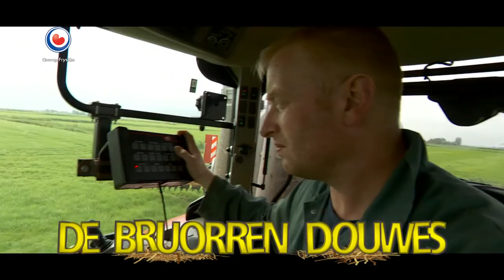HEA! Bruorren Douwes aan het werk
In deel zeven van de serie over de gebroeders Douwes zijn Foppe en Rindert gier aan het mixen bij boer Marnix in Blije. Een gevaarlijke klus, die je alleen kan doen als het wat doorwaait. De broers krijgen voordat ze beginnen beschuit met blauwe muisjes, want het is feest op de boerderij. Marnix heeft een zoon gekregen: Durk Johannes.